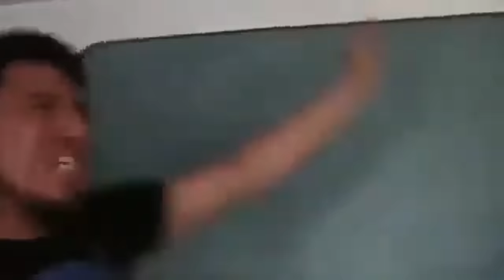Me HAGO PASAR por NOOB y COMPRO un ENTRENADOR en STUMBLE GUYS…😱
RULETA GRATIS BOLT Y DEMONIO DIAMANTE
SKINS ESPECIALES RULETA GRATIS STUMBLE GUYS
RETRO RUMBLE EVENTO STUMBLE GUYS
SKINS PIXEL EVENTO CONSEGUIR MONEDAS
CREATIVE GAMING JUEGA STUMBLE GUYS
NERF X STUMBLE GUYS NUEVO MAPA
ARMAS Y PISTOLAS EN STUMBLE GUYS
NUEVO MODO EN PRIMERA PERSONA
NUEVO MAPA ACTUALIZACIÓN 0.48
NUEVAS SKINS ESPECIALES